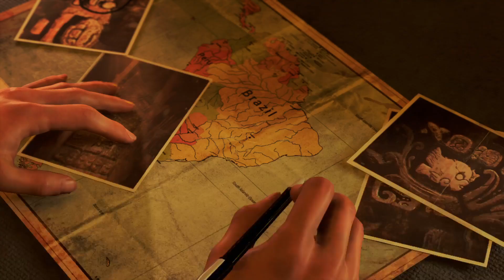Beginning Gameplay Shadow Of The Tomb Raider PS4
Watch beginning gameplay of this PlayStation 4 video game. Lara Croft is having a hard day. She's flying a plane that's about to crash and there are no parachutes to be found; it's a desperate situation with a desperate outcome.

👾 PLAYSTATION GAMES 👾

Hi, I'm Donovan Kraeker. Together with my wife and two daughters we're getting our gaming on and sharing it with you on this channel. Most of the gameplay is me, but they like playing multiplayer sometimes too. I love all games but for the sake of this channel it's all PlayStation! In the past I've made a board game with my wife (kommands), and created VR website experiences with a few basic games, if you can call them that, like Escape Room - can you get to the end? On this channel, you'll find gameplay videos on different PlayStation consoles starting with PS2 games, then PS3 and so on.

Please note: all games are in Canadian Dollars (CAD)

📦 DON'T NEED A GAME? WE SELL OTHER ITEMS